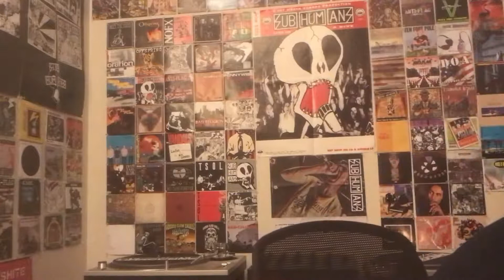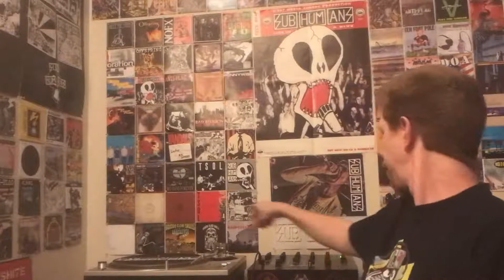Shnootz - Reaction Video (Log:One & Wragg - Terminator)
What's up, people! I'm back with another post-2000 hard/acid trance reaction, and this time we listen to a rocking track from devastating duo Log:One & Wragg (sometimes listed as DJ Wragg), who show up on a number of labels making acid trance in the mid/late aughties. This particular track is a rocking "remix" of (or homage to) music from the Terminator movies, so bring your AI-vibes and let's get it! Cheers.